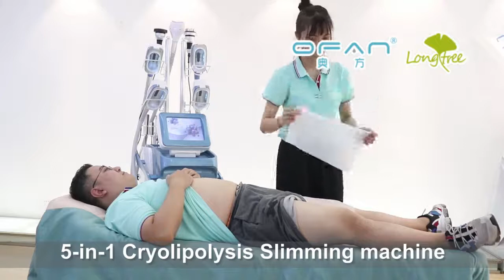Fat Freezing Device Criolipolisis 5 en 1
Cryo Angle is the latest fat freezing and cooling technology. Cryolipolyse Appareil can effectively freeze, destroy and permanently eliminate fat cells under the skin without damaging the surrounding layers.
Latest cavism 360 cryolipolysis 4 handles is a slimming treatment device used to treat areas with localized fat deposits. It allows you to provide your customers with effective and ultimate weight-loss solutions without manual labor. This Cryolipolyse Appareil is completely easy to use, allowing you to bring new weight loss treatments to your clients while continuing your daily care.
Feature:Weight Loss, Skin Tightening, Cellulite Reduction,Cyrolipolysis slimming